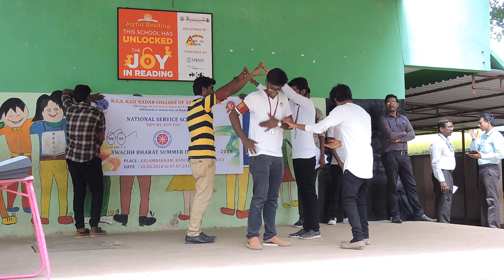KCS KASI NADAR COLLEGE NSS VOLUNTEERS STREET PLAY IN GOVT SCHOOL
KCS KASI NADAR COLLEGE NSS VOLUNTEERS STREET PLAY IN GOVT SCHOOL   AWARENESS PROGRAMME